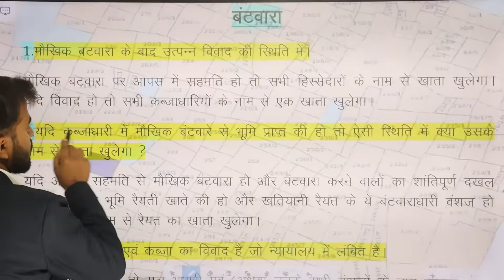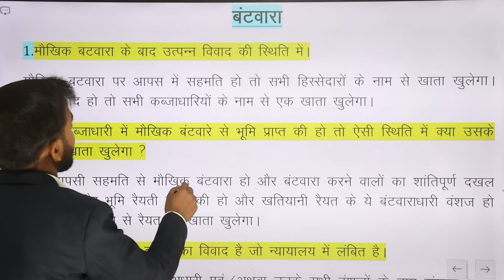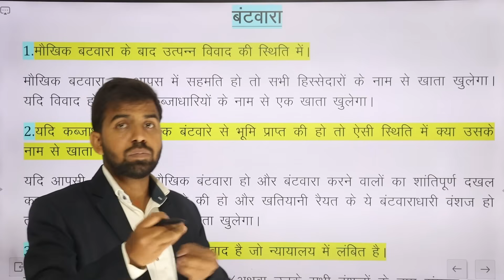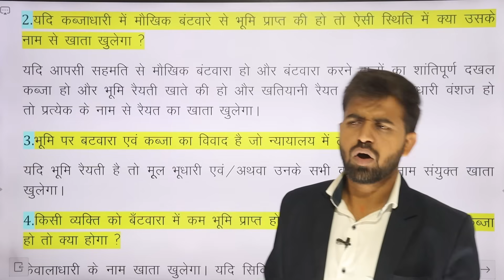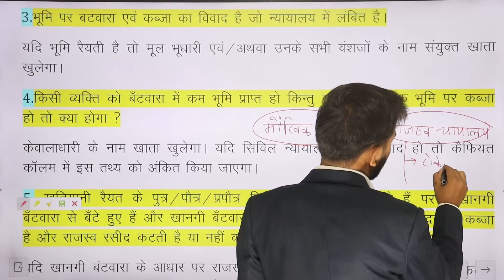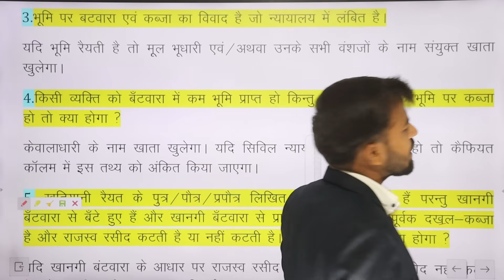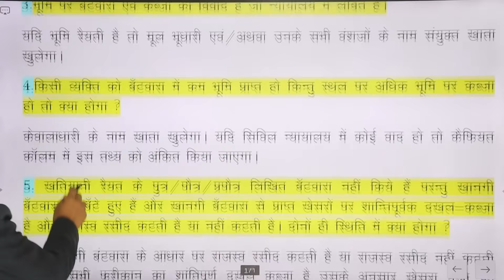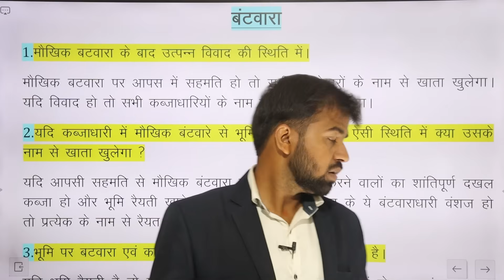मौखिक बटवारा का सर्वे कैसे होगा? | Bihar Land Survey | Maukhik Batwara